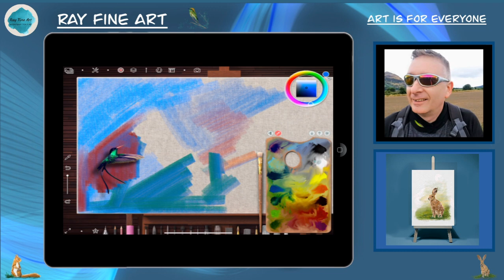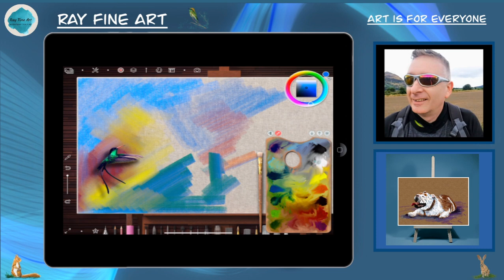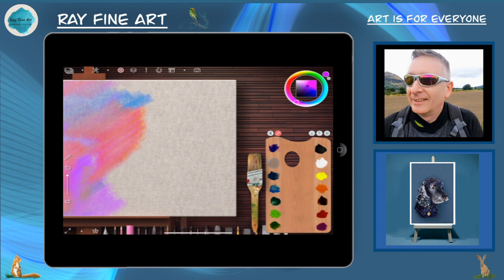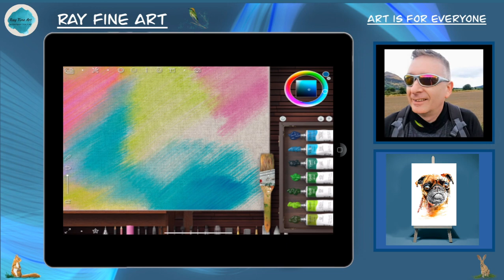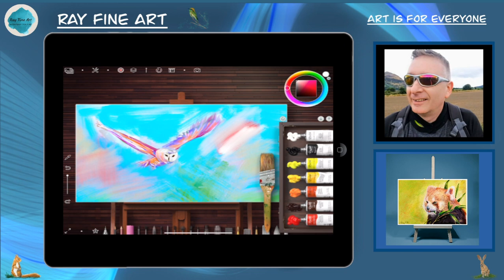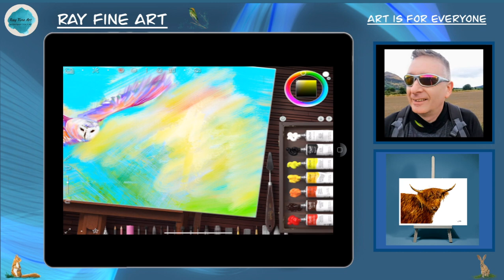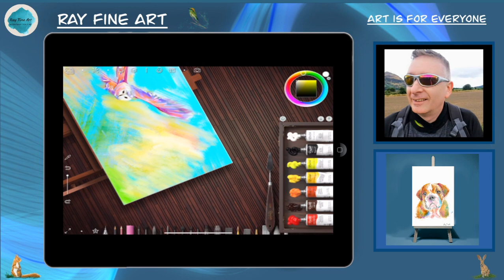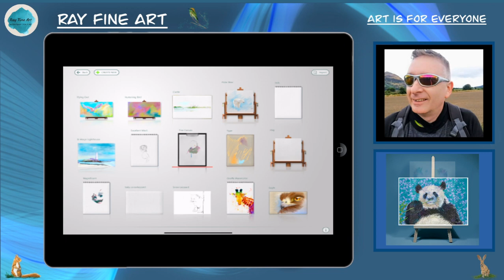Painting a Background LIVE 🔴 / Realistic Paint Studio/ Ray Fine Art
A Channel  For All things Art.

1